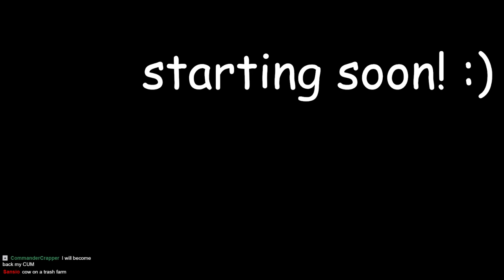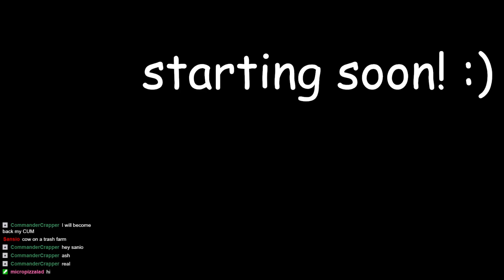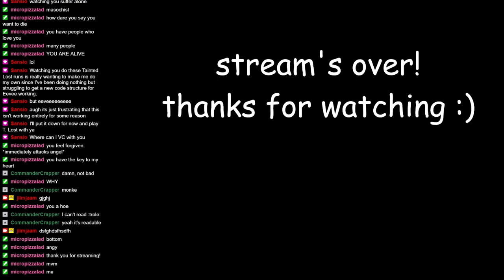The Binding of Isaac: Rebirth (2021/07/02)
Original stream title: i will become back my money